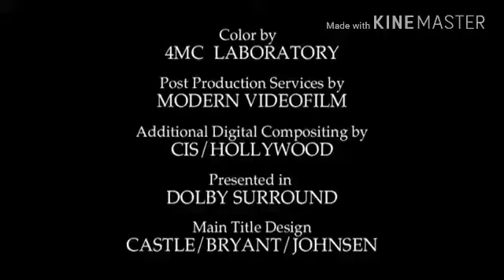Lakeside Productions, Inc. / Warner Bros. Television (1997/2000) #2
At the End of the Stephen King series: The Shining.